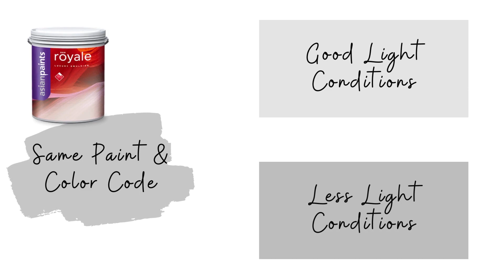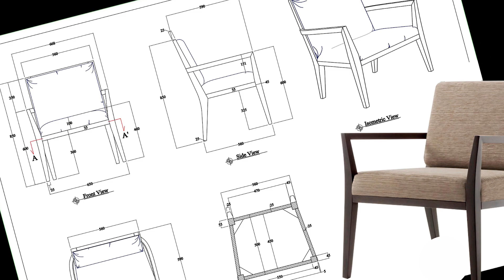How To Build Interior Design From Pinterest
There are Lots Of Designs On Pinterest But Building Them In Your Own Home Is Not That Easy. Here Are Five Steps Following Which You Can Create Almost Similar Design In Your Own Home.

Famous Playlists & Videos

Have a great future In The Field Of Designing
Interiorz